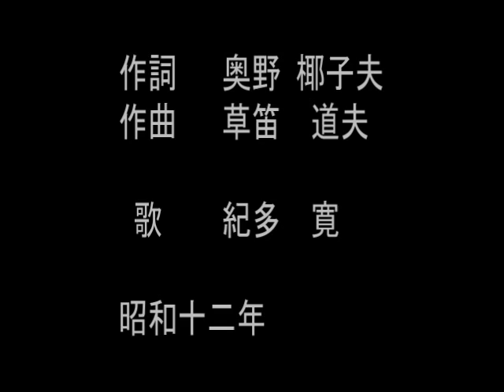あゝ長城に陽は落ちて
歌唱：紀多 寛（北 廉太郎）
歌詞情報：ARAMAKI5さん
歌詞は聞き取りです。